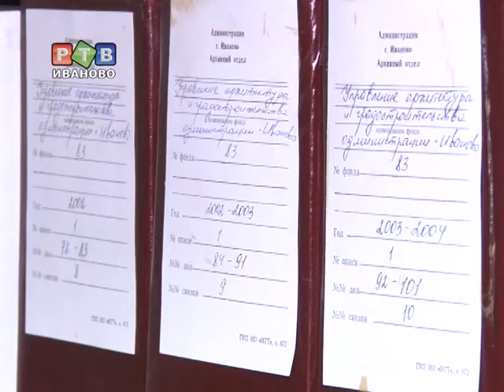10 марта - день бумажного работника